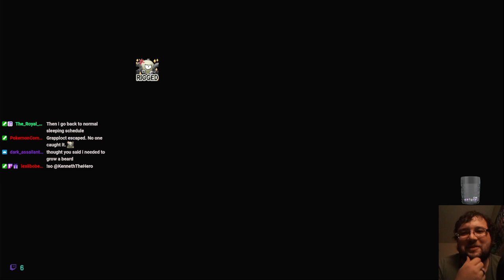What's a trappers favorite fish? A Snapper! !dadjoke !myers !meh